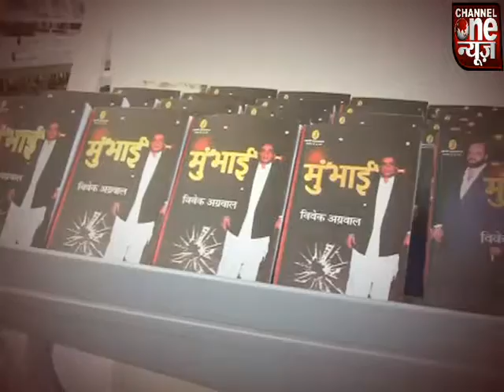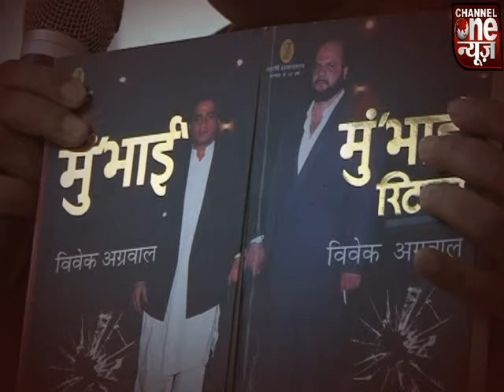Special Show on Channel One News about Book MumBhai by Vivek Agrawal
Channel One Anchor took interview of Vivek Agrawal about Mumbai underworld and mafiosi bosses.